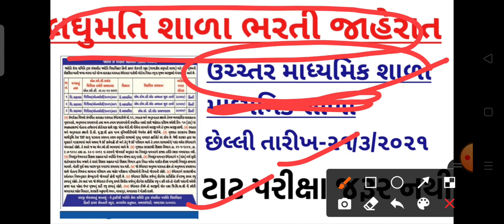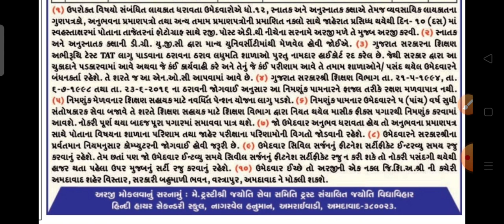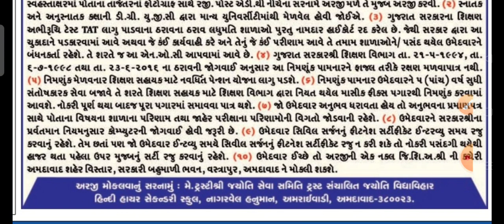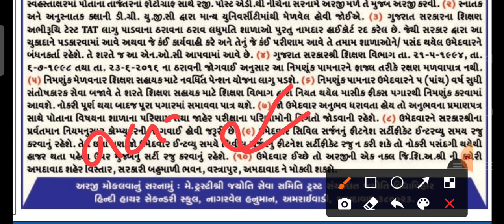લઘુમતિ શાળા માં શિક્ષક ભરતી|| આજની ભરતી શિક્ષક ભરતી||કાયમી શિક્ષણ સહાયક ભર્તી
શિક્ષક ભરતી
શિક્ષક ભરતી જાહેરાત શરૂ થશે.
શિક્ષણ સહાયક ભરતી
શિક્ષણ સહાયક ભરતી જાહેરાત
ગ્રાન્ટેડ માધ્યમિક શાળા માં શિક્ષક ભરતી
નવી નવી શીક્ષક ભર્તી
આજની ભરતી